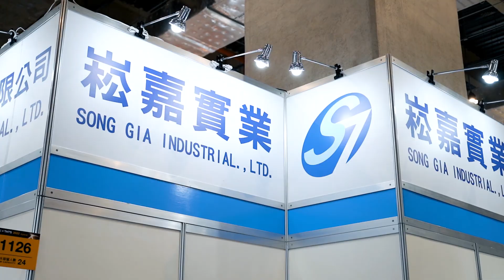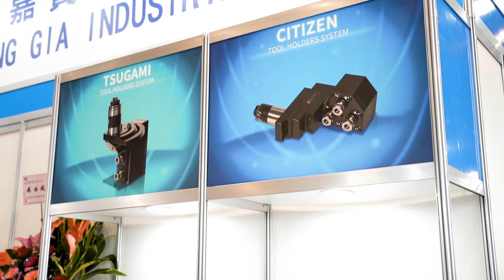崧嘉實業 SONG GIA｜TIMTOS x TMTS 2022 Exhibition Video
商積以影音行銷為主要核心，結合雲端架構整合資訊服務及內容行銷，開發符合B2B行銷的產品和服務，我們致力於成為華人影音行銷的代表廠商，並為台灣傳產業者創造價值和成效，讓MIT在全球貿易中佔有一席之地！

崧嘉實業SONG GIA INDUSTRIAL是來自台灣的自動車床零組件製造商，創立於1991年，擁有30年的自動車床零組件的設計製造經驗，「精益求精、品質優先、顧客滿意」是崧嘉的經營理念，本著深厚扎實的根基，崧嘉不斷學習全球最頂尖的技術與概念期許自己給客戶最卓越的產品以及最貼心的服務。為了確保產品達到最高精度等級，崧嘉實業引進世界頂級 DMG MORI 立式加工中心機，為崧嘉產品的精密度，提供穩固的基礎。

00:00 開幕儀式
00:08 崧嘉實業展位介紹
00:27 產品介紹-自動車床動力刀座
00:46 產品介紹-其他五金
01:05 崧嘉實業SONG GIA INDUSTRIAL
01:17 與現場客戶互動